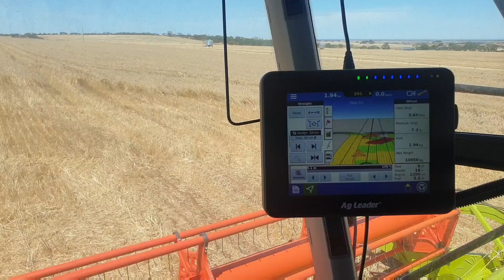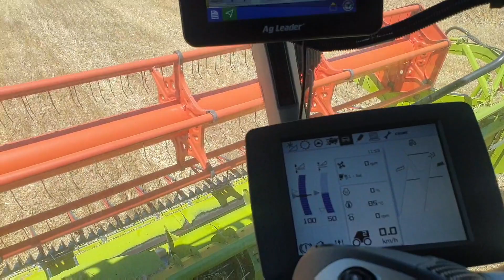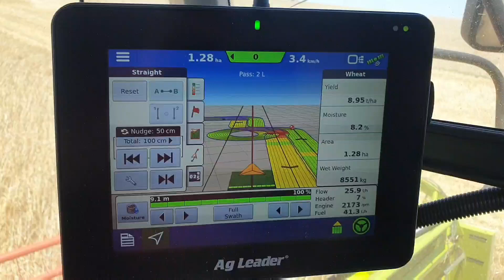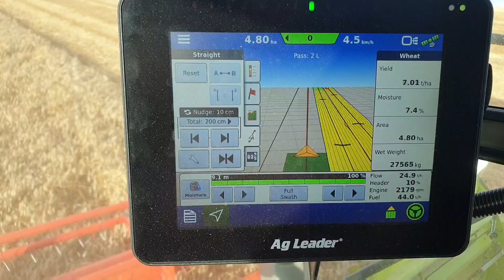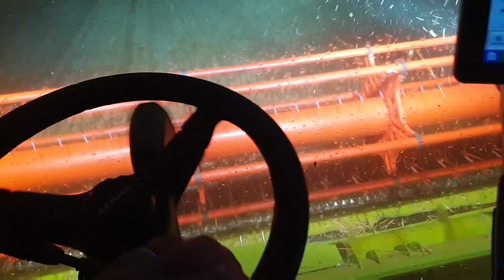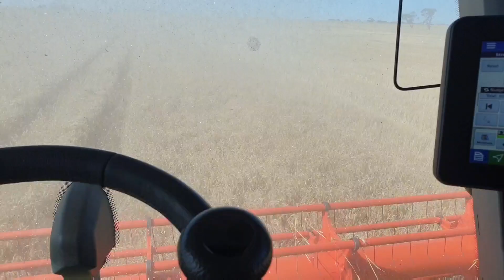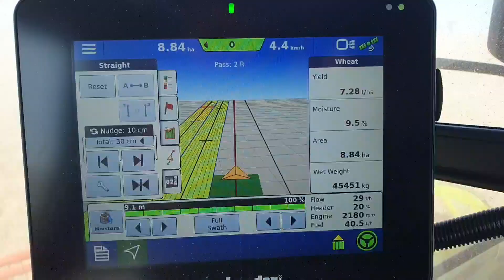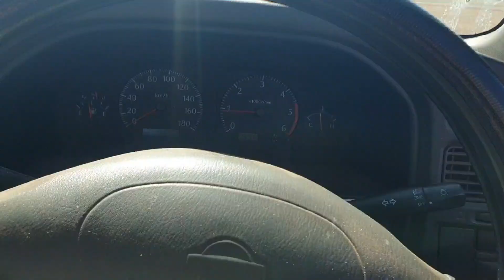Finishing the 22/23 Harvest | Late December '22